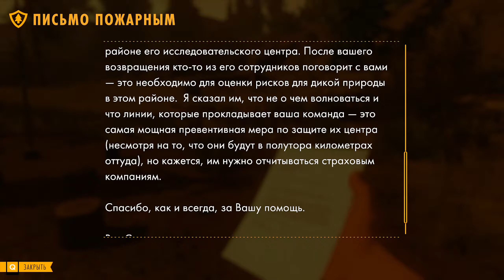Firewatch - ЗА НАМИ СЛЕДЯТ? [#7] - Прохождение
Firewatch - прохождение игры

Firewatch — одиночная игра-загадка от первого лица, действие которой происходит в лесах Вайоминга.

1989-й год. Тебя зовут Генри, и ты уехал от тяжелой жизни в леса Вайоминга, чтобы работать там дозорным. Расположившись на самой вершине горы, ты должен следить за сохранностью окружающей природы. Особо жаркое, сухое лето заставляет всех беспокоиться. Твой начальник, женщина по имени Делайла, всегда поддерживает с тобой контакт с помощью небольшой ручной рации — единственная связь с миром, который ты оставил позади. Но когда что-то странное заставляет тебя покинуть пост и отправиться в лес, ты начинаешь исследовать незнакомый мир вокруг, задавать вопросы и принимать решения, которые могут как укрепить, так и разрушить единственные важные на данный момент отношения.

Заметка: Firewatch — игра о взрослых людях, ведущих взрослые разговоры на взрослые темы. Если вы планируете играть в нее с юным геймером, примите это во внимание.

Особенности:
Невероятно зрелищные виды дикой природы, расширяющиеся по мере исследования мира.
Бережно созданная история: ваш выбор определит историю и отношения героев.
Захватывающая дух тайна.
Секреты и открытия за каждым холмом.

Разработчик - Campo Santo